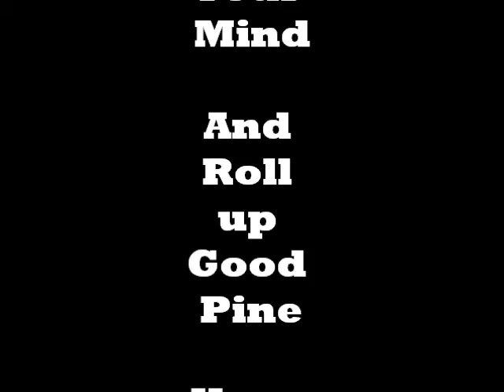VaLLeY - Incredible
VTV Exclusive: "Valley-Incredible"

One Day With Valley Have You Feelin So Incredible...

Li James - @Sleepy_Li
Lamar G - @CallmeLamar_G
Kid Swiggle -@TheKidSwiggle18